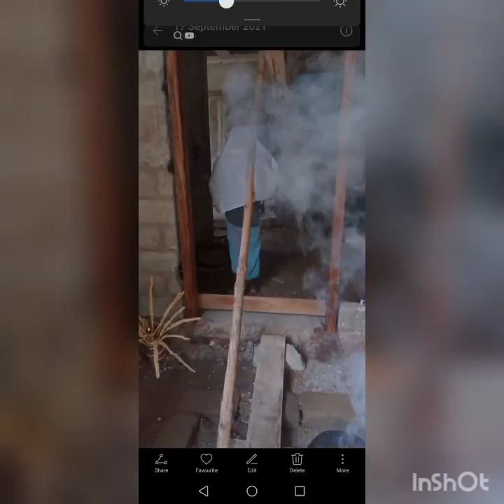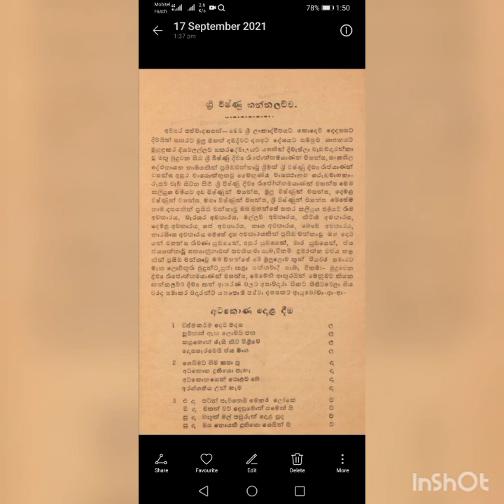උළුවහු පැනීම. - 11